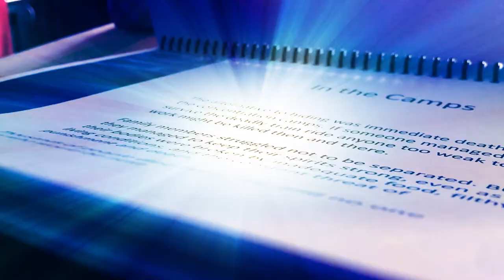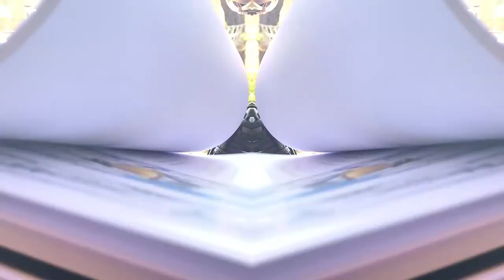Resilience - The Book. Stories of Young Holocaust Survivors by Cheryl Reibel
Resilience is a 54 page full-color book that belongs on coffee tables, in classrooms, libraries, museums and exhibitions across the US and globally. For lovers of fine art, the detailed multi-media illustrations capture the undeniable spirit of survival during one of the darkest periods in history.

For Holocaust researchers and readers, experiencing this book provides moving perspective that’s unseen in most period literature. For all people, in addition to Jewish families and their descendants, Resilience offers a connection to the past regardless of race, culture, gender, age or situation. For everyone, the message of Resilience is one that transcends history and all barriers.